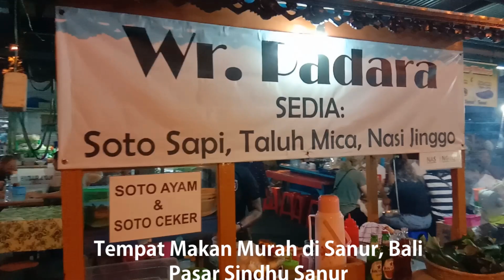Tempat Makan Paling Murah di Sanur, Pasar Sindhu Sanur, Bali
Sanur berada di bagian timur Kota Denpasar dan sekitar 45 menit berkendara dari Bandar Internasional Ngurah Rai, Bali. Wisatawan yang berlibur di Sanur memiliki kemudahan untuk berkeliling Bali karena Kawasan Wisata Sanur berada dekat Jalan Raya By Pass yang menghubungkan kawasan lainnya di Bali.

Tempat makan yang banyak dikunjungi wisatawan yang berada di Sanur adalah Pasar Sindhu yang berada dekat Pantai Sanur. Makanan yang ditawarkan di Pasar Sindhu Sanur beragam dari nasi campur, gulai kambing, satai, nasi goreng, jajanan khas Bali, bubur dan banyak lagi yang lainnya. Pasar Sindhu Sanur merupakan tempat makan paling murah di Sanur jika dibandingkan dengan kawasan lainnya di Bali. Sebagai tempat makan paling murah di Sanur, Pasar Sindhu selalu dipadati wisatawan mancanegara dan juga Domestik, Harga makanan seperti nasi campur mulai Rp 10,000. Walaupun Pasar Sindhu sebagai tempat makan paling murah di Sanur namun kebersihan tetap terjaga,

Jika Anda berlibur ke Bali dan menginap di Sanur, cobalah untuk berkunjung ke Pasar Sindhu Sanur, Bali.